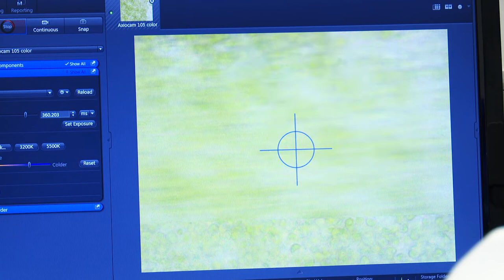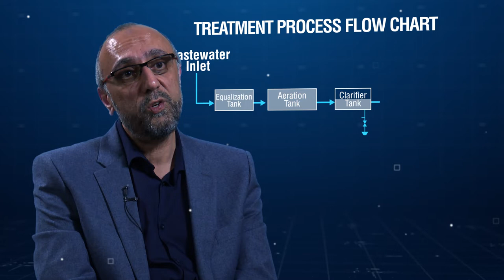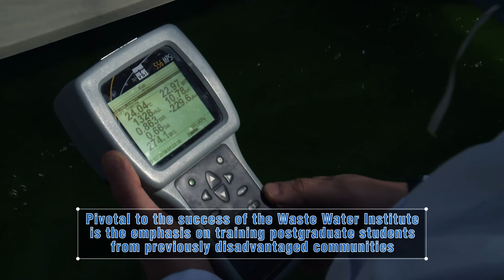Professor Faizal Bux, Champion of Transformation 2018 NRF Awards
Professor Faizal Bux (Institute for Water and Wastewater Technology, Durban University of Technology) received the "Champion of Research Capacity Development and Transformation at SA Higher Education Institutions" Award the 2018 NRF Awards.

During his 25-year research career, Professor Faizal Bux has mentored young scientists while building his own research focus. His interests range from wastewater treatment to renewable energy needs. As the director of DUT’s Institute for Water and Wastewater Technology, he built the Institute’s water studies into an international flagship programme. With emphasis on training postgraduate students from previously disadvantaged communities, many of the Institute’s students have been published in high impact ISI journals and presented their findings at leading conferences. To date, Prof Bux has supervised 27 black Master’s and 10 Doctoral candidates, and is currently supervising eight Master’s and 13 Doctoral students.